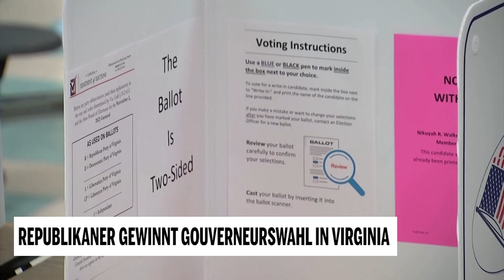Republikaner gewinnt Gouverneurswahl in Virginia